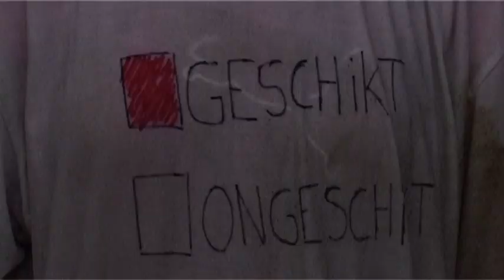463 - Moergestel Sportief 2010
Moergestel sportief nam een kijkje bij tennisclub MTV stokeind